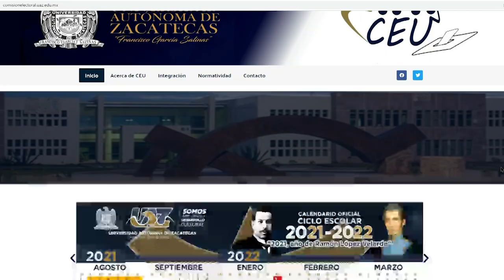Reforma Universitaria UAZ - Vota este 23 de Marzo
Estimada comunidad universitaria: extendemos la invitación a registrase para votar por los delegados que les representarán en el Congreso de Reforma Universitaria.

Los pasos para hacerlo son sencillos y rápidos, siguiendo el presente tutorial. Recuerden que la votación es el próximo miércoles 23 de marzo de 2022.

Todas y todos somos parte de la Reforma Universitaria de nuestra máxima casa de estudios, una institución activa y en constante movimiento desde hace 190 años.